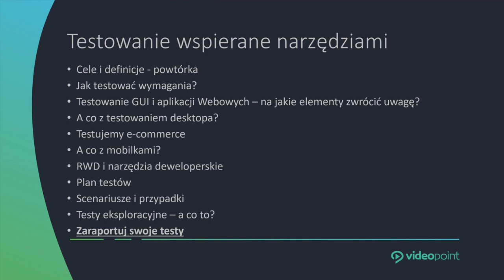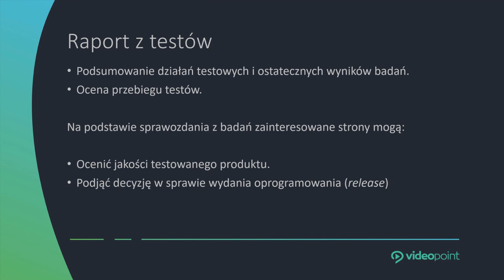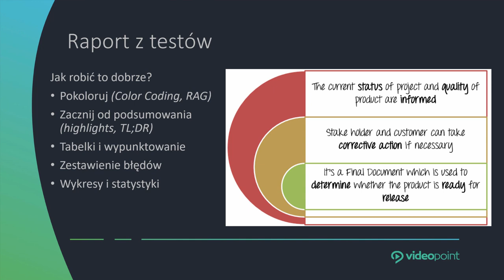Przygotowanie raportu z testów manualnych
Testowanie manualne polega na uruchamianiu przypadków testowych ręcznie. Dla powodzenia projektu istotne jest rozpoczęcie testów na jak najwcześniejszym etapie pracy. W ten sposób zespół uzyskuje kontrolę nad błędami w kodzie i na bieżąco sprawdza, czy oprogramowanie spełnia określone w dokumentacji wymagania. Zobacz w jaki sposób przygotować raport!

Sięgnij po więcej wskazówek!

Żądny wiedzy?